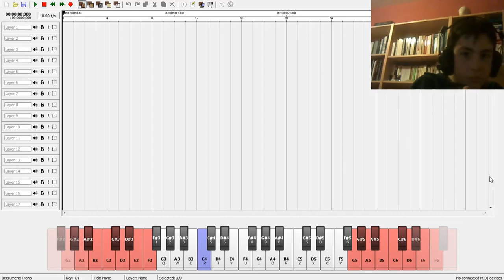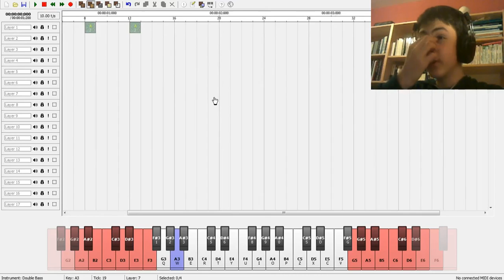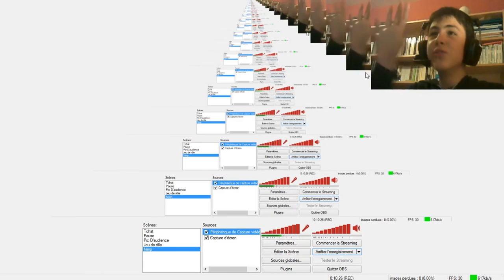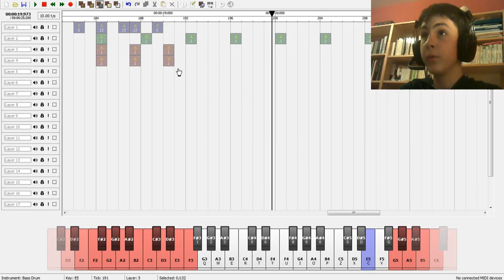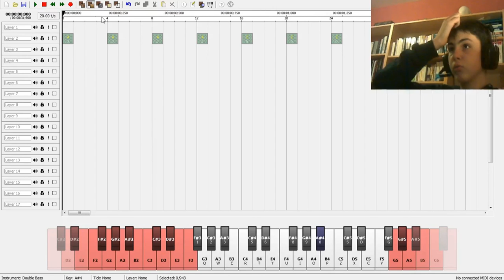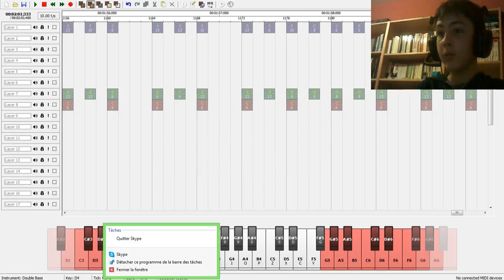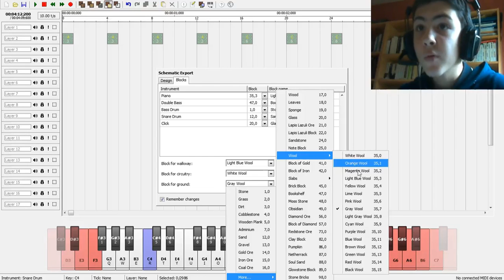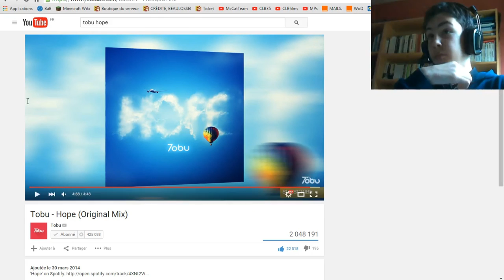Making of - Hope - Note Block